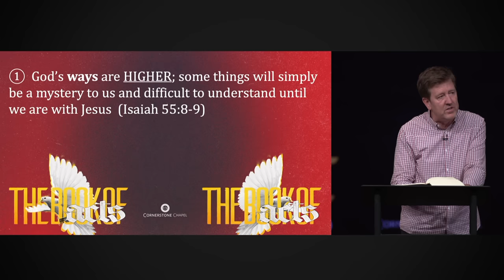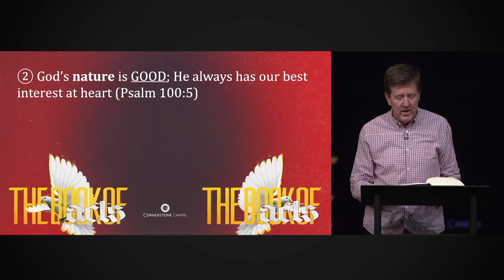That’s Not Fair! | Acts 12 | Gary Hamrick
5/28/2023
We tend to view events and circumstances in life as either “fair” or “unfair”. Sometimes it’s hard to reconcile situations that don’t make sense to us.  What do you do when God doesn’t do what you want Him to do? In Acts 12, two of Jesus’ original Twelve Disciples, James and Peter, are arrested by King Herod because of the on-going persecution against Christians.  Peter gets miraculously delivered from prison by an angel sent by God, but James gets martyred. Why did God rescue one but allow the other to be executed?  Pastor Gary tackles this theological dilemma in today’s study entitled, “That’s Not Fair!”

00:00 - Introduction
18:12 - What do you do when God doesn’t do what you want Him to do?
18:30 - 1) God’s ways are HIGHER; some things will simply be a mystery to us and difficult to understand until we are with Jesus
22:12 - 2) God’s nature is GOOD; He always has our best interest at heart (Psalm 100:5)
27:03 - 3) God’s grace is SUFFICIENT; He will strengthen us in our weaknesses (2 Cor. 12:8-10)
28:56 - 4) God’s justice is PERFECT; He is going to sort it all out in the end (Luke 3:5-6)